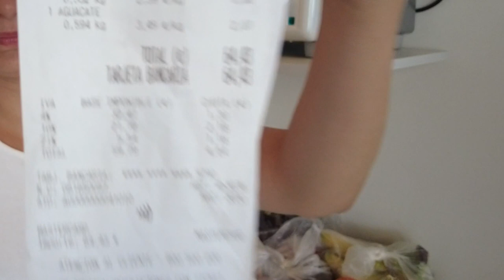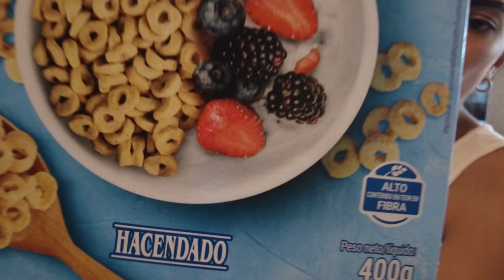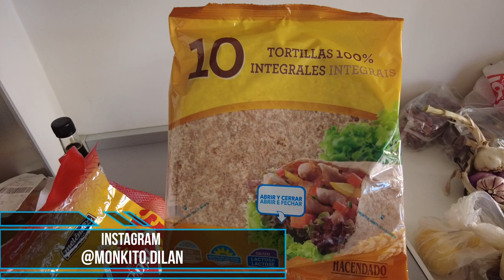İspanya Market Alışverişi | İspanya market fiyatları | İspanya'da yaşam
Bu aya başlarken yaptığım market alışverişimiz paylaşmak istedim. Tabii ki ay içinde daha fazla alışverişi yapacağım ama İspanya market fyatları hakkında fikir sahini olmanız adına videoyu bırakıyorum.

KİTABIM:
❤️RENKLENDİRME TEKNİĞİYLE İSPANYOLCA  | KONUŞMAYA GİRİŞ ❤️